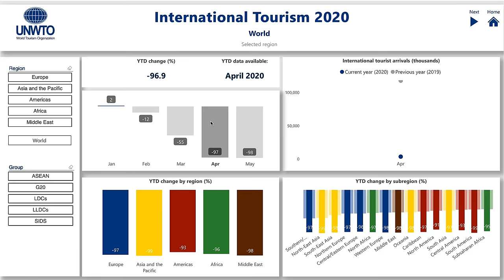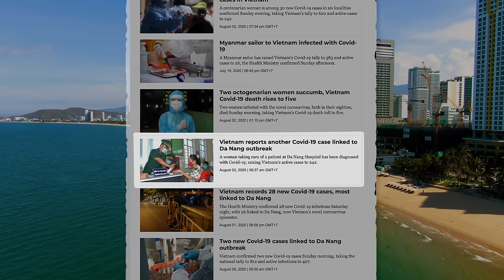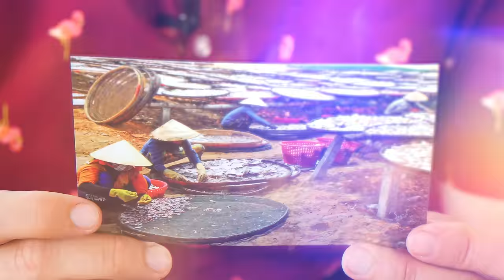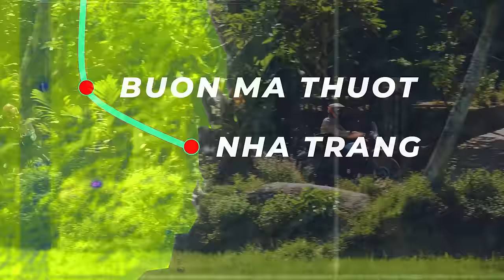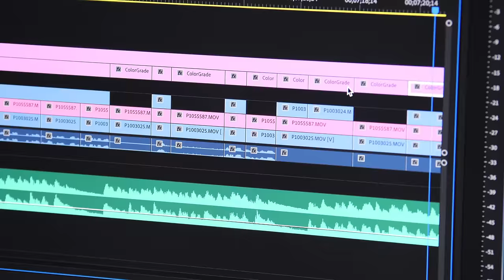Vietnam’s Aquaman!! SPIKY Sea Urchin and Seafood FEAST!! | Surviving Vietnam Part 7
👕 WIN A SIGNED BEFRS BANDANA!!

UNTOUCHED PENINSULA

1. BÚN SỨA NGUYÊN LOAN
ADDRESS: 123 Ngo Gia Tu Street, Phuoc Tien Ward, Nha Trang City, Vietnam

🇻🇳 BÚN SỨA (JELLYFISH NOODLES SOUP): Assemble vermicelli noodles, jellyfish, fish cakes, fish balls, fish meat, scallion and pepper in a bowl and then serve.

💸 PRICE: 35.000VND / $1.5 USD
2. FISHING VILLAGE
ADDRESS: Van Thanh Ward, Van Ninh District, Khanh Hoa Province

🇻🇳 STEAMED SQUID WITH GINGER: Cut the squid open. Prepare a hot pan with water. Add the squid, ginger, MSG and steam for 20 mins.

🇻🇳 GRILLED SEA URCHIN: Place sea urchin on the charcoal stove. Grill for 3 mins and add scallion to pot. Continue grilling for 3 more mins.

STEAMED LOBSTER: Steam the lobster for 20 minutes with a bit of MSG.

💸 PRICE: Squid - 280.000VND / $12.12 USD | Sea Urchin - 10.000VND/0.43 USD | Lobster - 600.000VND/25.9 p/kg

Thanks to OnyaBike for all the help during this trip!

Our VIP Patrons: David Baliles, Ryan Rhodes, Better-Together, SAM SOM & Gladis Mendoza

Select image/footage used:

1.